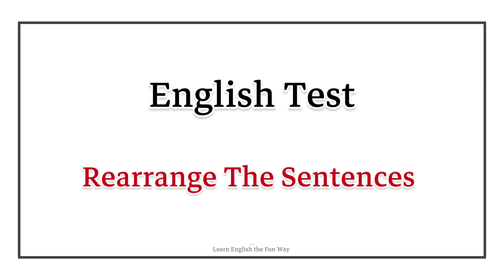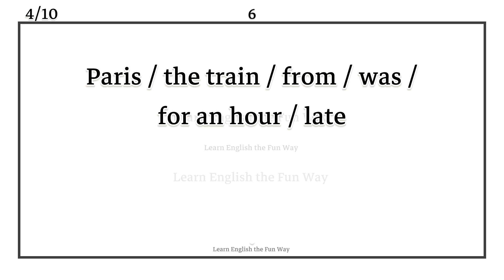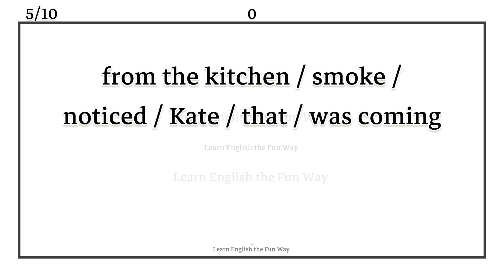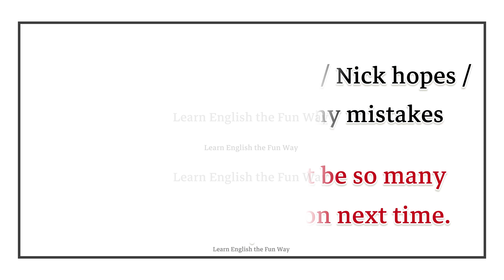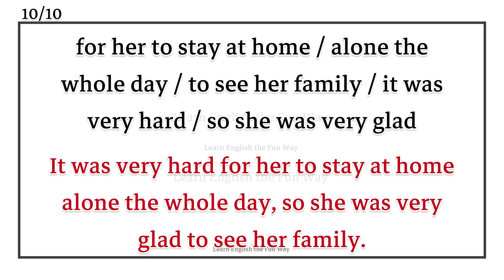Learn English | Grammar | English Quiz | Test | Rearrange the sentences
Learn English grammar | English grammar test | English grammar quiz | rearrange the  sentences in English | Exercise with answers